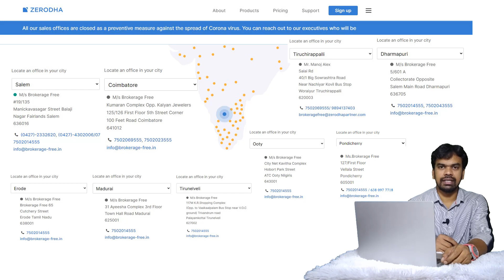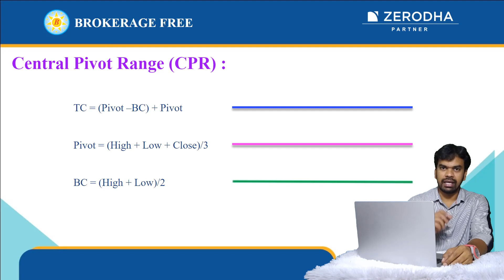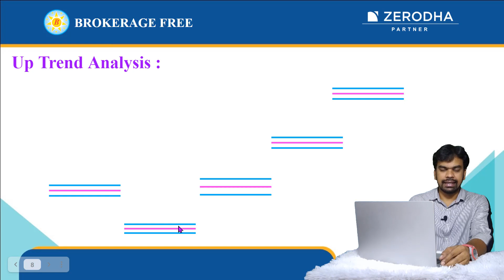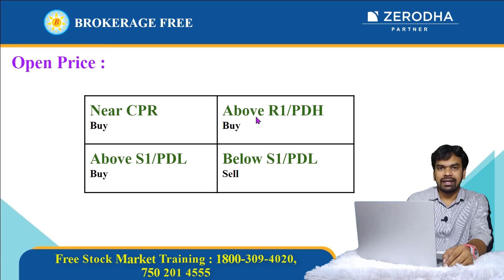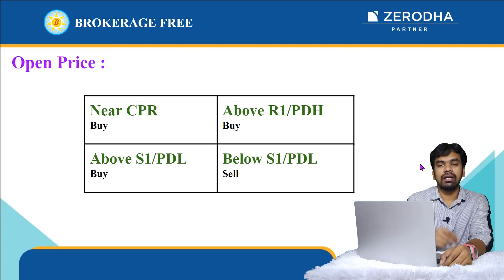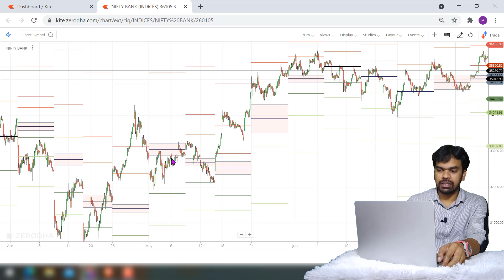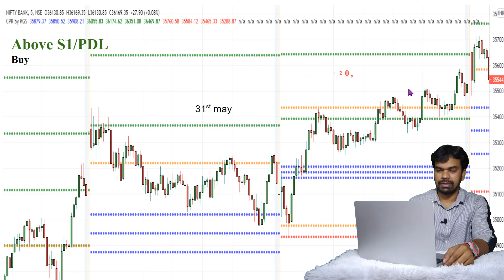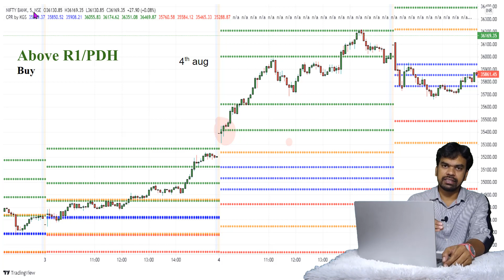Open Price - ஐ வைத்து CPR Relationship -ல் நல்ல Profit செய்வது எப்படி ? Aug 2021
This video explains CPR relationship details !!

CPR Formulas :

Standard  Pivots :

R3 = R1+ (High – Low)

R2 = Pivot + (High – Low)

R1 = 2*Pivot - Low

Pivot = (High + Low + Close)/3

S1 = 2*Pivot – High

S2 = Pivot - (High – Low)

Expanded  Pivots + Standard Pivots :

R4 = R3+ (R2 – R1)

TC = (Pivot –BC) + Pivot

BC = (High + Low)/2

R1 = 2*Pivot - Low

BC = (High + Low)/2

S1 = 2*Pivot – High

Trend Analysis :

1. Higher Value  Bullish  (Up Trend)
2. Lower Value  Bearish (Downtrend)

Open Price :

1. Near CPR Buy
2. Above R1/PDH Buy
3. Above S1/PDL Buy
4. Below S1/PDL Sell